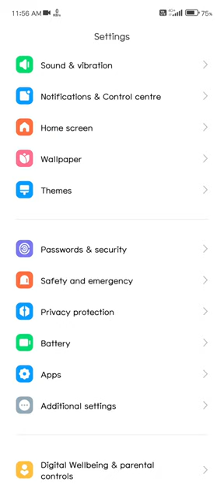Automatically cache clear